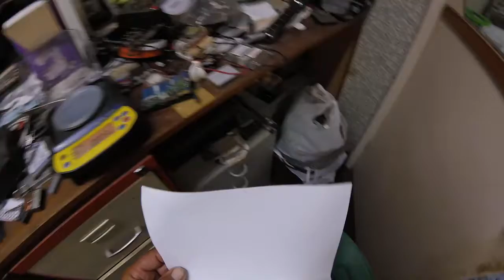Heavyartillery 1 Slaty Creek 0 final cleanup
High Banking weigh-in